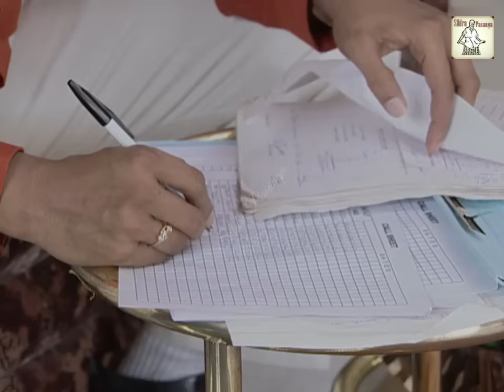Ramany Vs Ramany Part 02 | Episode 41 | HD | 𝐈𝐧𝐬𝐮𝐫𝐚𝐧𝐜𝐞 𝐀𝐠𝐞𝐧𝐭 𝐄𝐩𝐢𝐬𝐨𝐝𝐞